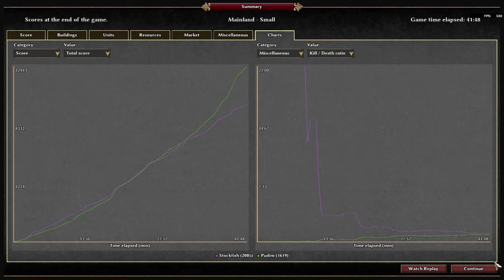0 A.D. 1v1 Tournament [Week 2] - pudim (Gauls) vs Stockfish (Gauls)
0 A.D. 1v1 Tournament [Week 2] - pudim (Gauls) vs Stockfish (Gauls)